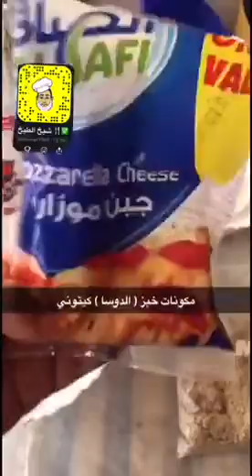خبز دوسا على طريقة الكيتو مع سنابات عبدالله بالحمر